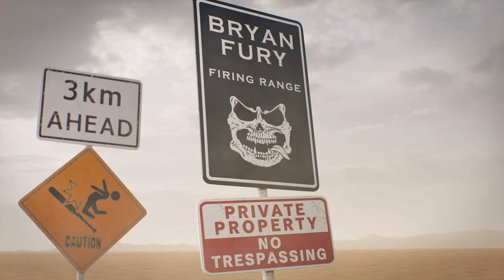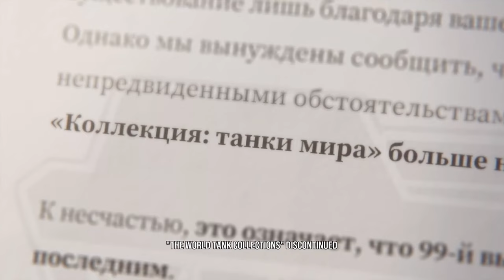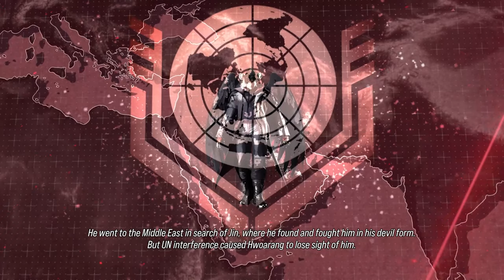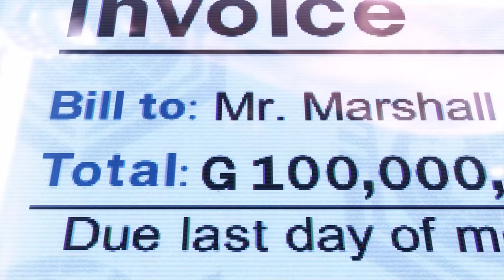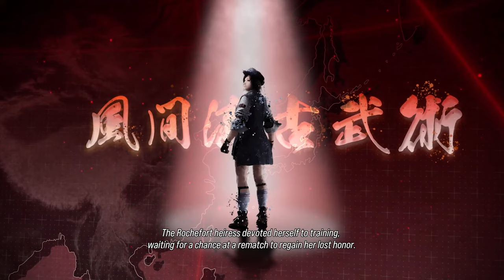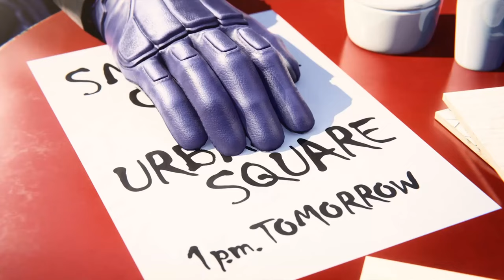TEKKEN 8 [CHARACTER STORİES/ENDİNGS] Gameplay Playtrough FULL GAME No Commentary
TEKKEN 8 [CHARACTER STORİES/ENDİNGS] Gameplay Playtrough FULL GAME No Commentary is the pc gameplay video from start to end. This 1440p tekken 8 gameplay video includes all gameplay, quests, endings, characters, charater stories, side missions This is the part 2 of tekken 8 game series in my channel.

GET READY FOR THE NEXT CHAPTER IN THE LEGENDARY FIGHTING GAME FRANCHISE, TEKKEN 8.
• 32 FIGHTERS FOR A NEW GENERATION

Completely redesigned character visuals. Elaborate, highly-detailed models built from the ground and high-fidelity graphics break the limits of new-generation hardware by adding a new weight and atmosphere to TEKKEN’s signature battles. Vivid environments and destructible stages combine to create an overwhelming sense of immersion, creating the ultimate play experience.
• NEW GAME, NEW RIVALRY

Fist Meets Fate in TEKKEN 8. Holding a record for the longest-running video game storyline, the TEKKEN series begins a new chapter as TEKKEN 8 continues the tragic saga of the Mishima and Kazama bloodlines, and their world-shaking father-and-son grudge matches starting from 6 months after the closure of the last match. The story of Jin Kazama's growth and determination marks a new chapter in the timeless saga.
• THRILLING OVER-THE-TOP BATTLES EMBODYING AGGRESSIVENESS & DESTRUCTION

The new battle system, Heat, dials up the aggressive nature of battles, while maintaining the play feel and tactics unique to the TEKKEN series. The intensity of battles is greatly enhanced by the destructable stages. Unleashing super move-like Rage Arts is sure to enthrall both players and spectators alike. All of these hard-hitting mechanics come together to make TEKKEN 8 the most exciting installment in the series to date!
• ENJOY YOUR TEKKEN LIFE!

In the new single-player mode Arcade Quest, craft your own unique avatar and embark on your new TEKKEN life. Battle your way through a variety of rivals across multiple arcades as the story unfolds, all while mastering the basics and practical skills in TEKKEN 8. Unlock a variety of customization items for characters and avatars as you progress.

Resolution: 2560x1440
Graphics: Max
Dlss: Quality
Path Tracing: No
Ray Tracing: No
Frame generation: No

Pc Specs:

Processor: AMD Ryzen 7 5700X 3.4GHZ 36MB AM4 65W
Motherboard: Asus PRIME B550M-K DDR4 S+V+GL AM4
Ram: GSkill RipjawsV 32GB (2x16) Black 3600MHz DDR4 CL18
Graphics Card: Inno3D RTX4070 SUPER Twin x2 White OC 12GB 192Bit GDDR6X
Case/Power Supply: XPG K Mesh Kyber 750W 80+ Gold Rainbow mATX/ATX